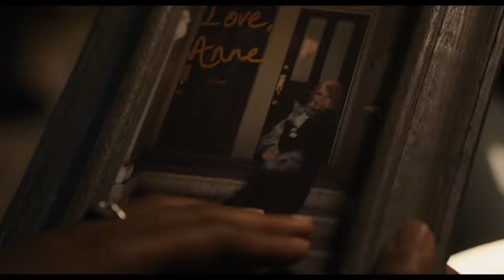New Trailer 4k